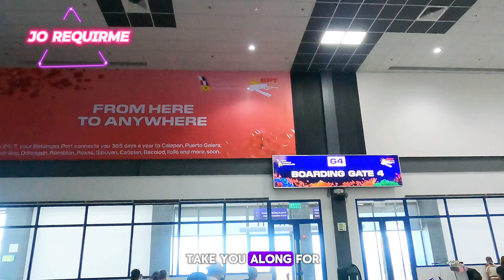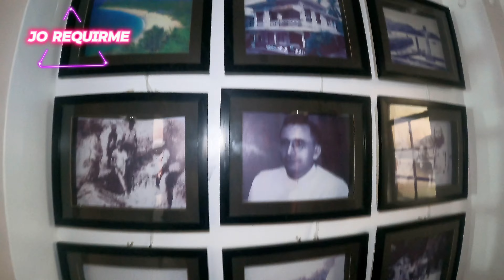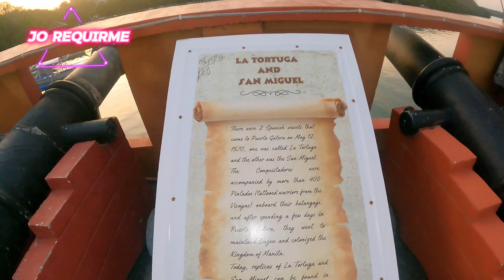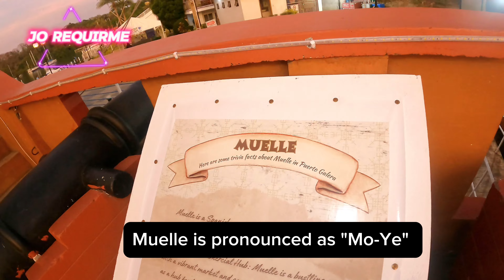PUERTO GALERA (PART 1) | My Healthy Escape